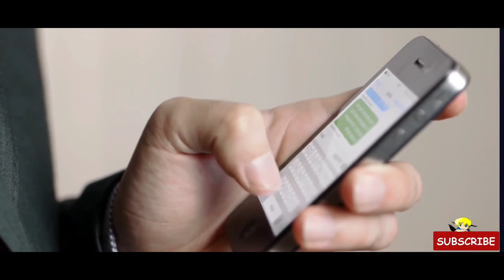भारतीय रेलवे ने किया नियमों में बदलाव। जाने नए नियमों के बारे ❌|Indian Railways Rule Changed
Indian Railways Rule Changed: Night sleeping rule in train has changed, check the new railway guideline immediately otherwise…..

Indian Railways: Now whenever you travel in a train, many things have to be kept in mind. Even a small mistake can land you in big trouble. Actually, Indian Railways has made a big change in the rules keeping in mind the convenience of the passengers. This should be generally known to all the passengers traveling in the train. The recent change made by the railways is about the passengers traveling at night.

According to the new rules of the Railways, now no passenger in your seat, compartment or coach can talk on the mobile in a loud voice nor can he listen to songs in a loud voice. Railways has issued new guidelines so that there is no disturbance in the sleep of the passengers and they can sleep peacefully during the journey.

According to media reports, many passengers often complained that people traveling together in their coach talk loudly on the phone, or listen to songs till late at night. There were also complaints from some passengers that the railway escort or maintenance staff also talk in loud voice. Apart from this, many passengers keep the lights on even after 10 o’clock in the night, due to which their sleep is disturbed. In view of this, the Railways has made a new rule. In such a situation, if any passenger does not follow the rules, action will be taken against him.

Know what are the new rules
Railway Board has decided that if you are talking fast on mobile after 10 pm while traveling in train, then strict action will be taken. According to the new rules, passengers can neither talk loudly nor listen to music during night travel. If any passenger complains, it will be the responsibility of the staff present in the train to resolve it.

Note:- This video is only for the purpose of sharing the information or knowledge not to hurt with the feelings of anyone.

1) This video has no negative impact on the original works (It would actually be positive for them)
2)This video is also for teaching purposes.
3) It is not transformative in nature.
4)I only used bits and pieces of videos to get the point across where necessary.
5) Some images are also used just for giving the clearance about the topic to the viewers.
In case of copyright issuesplease contact us immediately for further credit or clip delete :- :- video is for educational purpose only.Copyright Disclaimer Under Section 107 of the Copyright Act 1976, allowance is made for "fair use" for purposes such as criticism, comment, news reporting, teaching, scholarship, and research.